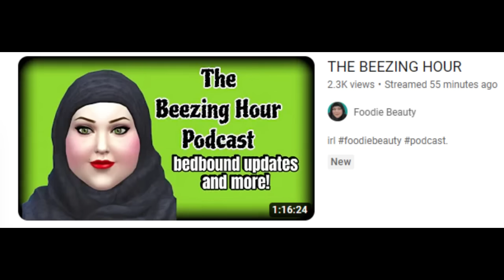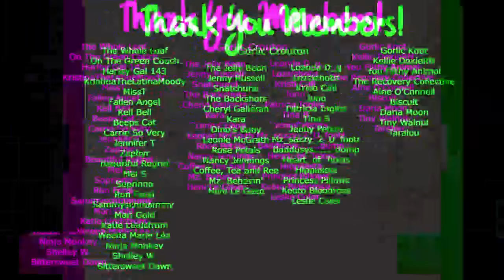Foodie Beauty's Podcast Was An Epic Failure